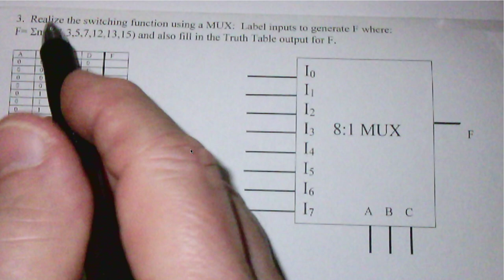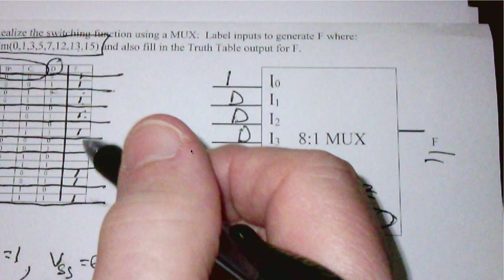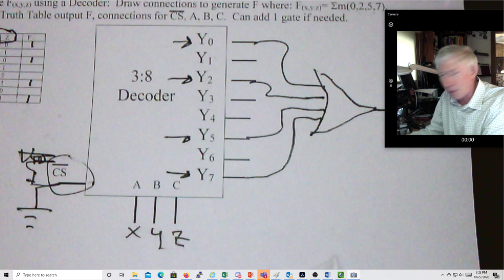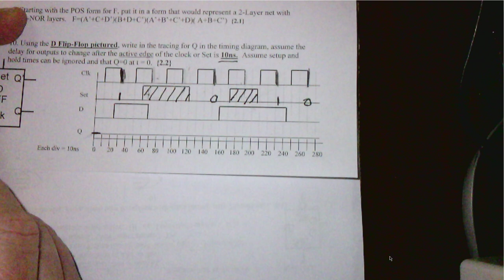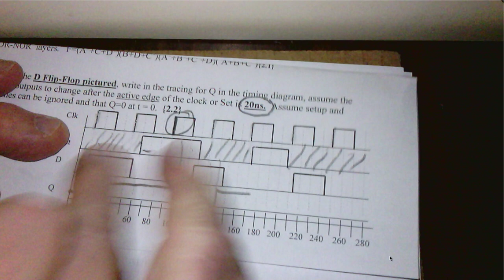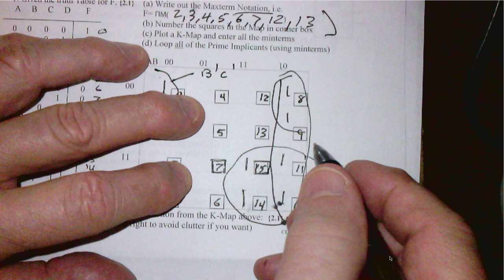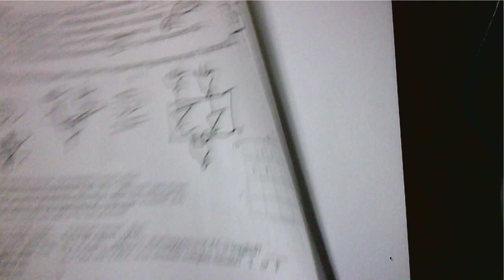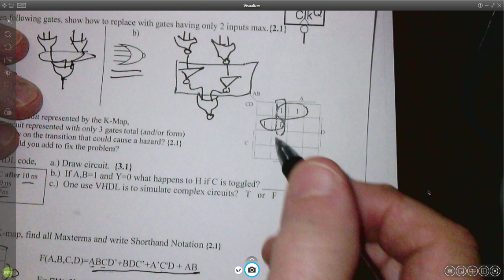2020 10 27 LogicDz #24